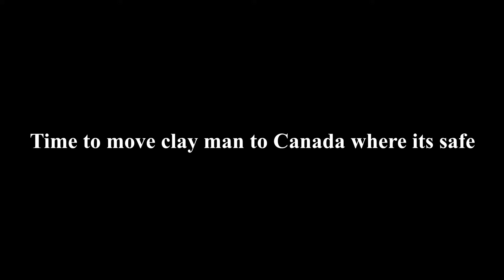Roblox | Blood & Iron: The entire DEA after Walter White in Blood & Iron (feat. Clay)